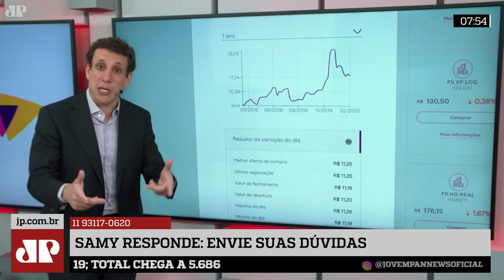Samy Dana: Quanto preciso para começar investir em fundo imobiliário?